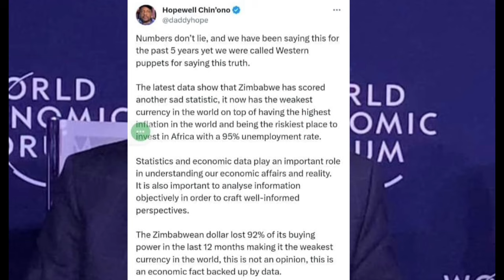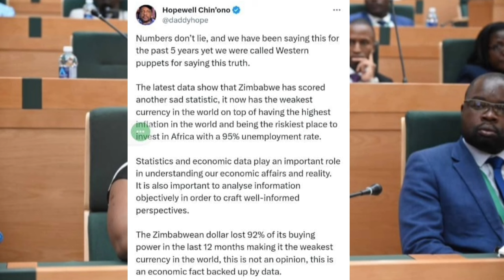HOPEWELL CHIN'ONO AZOBUDITSA PACHENA KUTI ED MUST GO 😳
HOPEWELL CHIN'ONO AZOBUDITSWA PACHENA KUTI ED MUST GO 😳nelsonchamisa
zimbabwe elections,
zimbabwe elections date,
zimbabwe elections dispute,
zim election date,
zimbabwe 2018